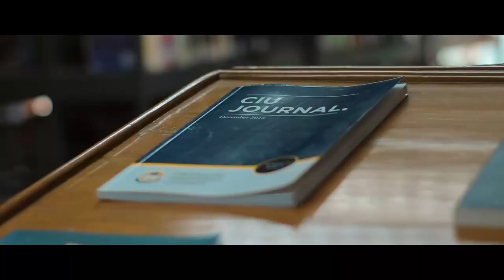Chittagong Independent University | WEN Productions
I am Waseq Emam Niloy. This is official page for WEN Productions. I offer latest standard camera setup, lights, tripods & drone. I edit my videos with some very latest editing and color grading software such as Adobe Premiere Pro and Adobe After Effects.

1. I make documentary videos for companies.
2. I make videos for any kind of events or programs.
3. All kind of logistic support for making videos.

Products
1. Documentary
2. Cinematography
3. TVc
4. Videography
5. Short Film
6. Media & Art
And all kind of logistic support for making videos.